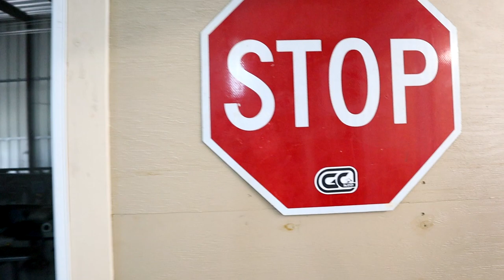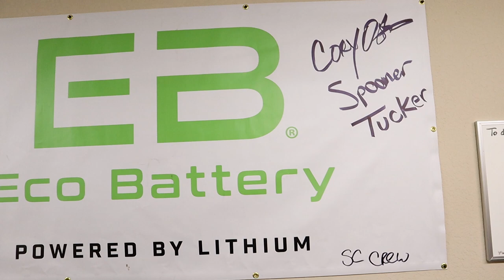Moving to a bigger Shop. Golf Carts Modified Houston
Showing off the new Shop in Houston Texas and Following up on the Club Car DS AC install cart.